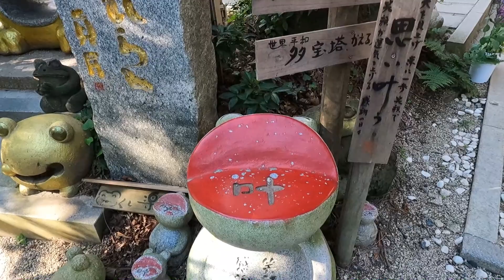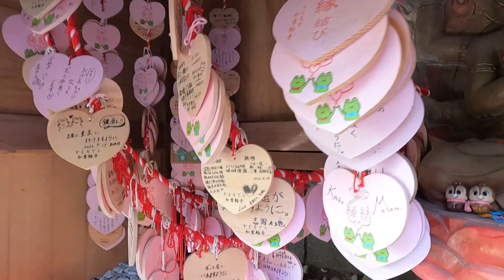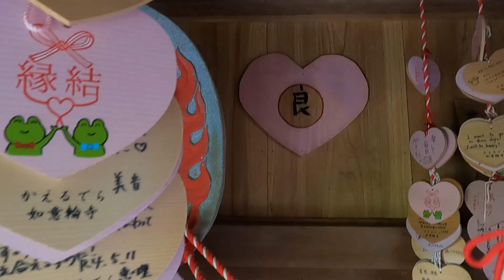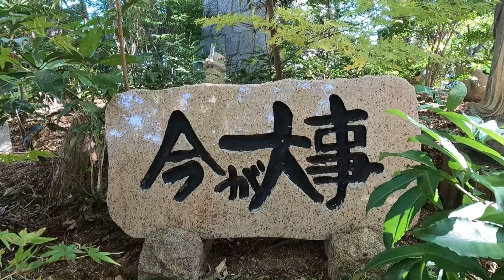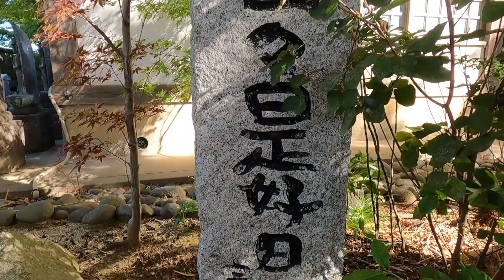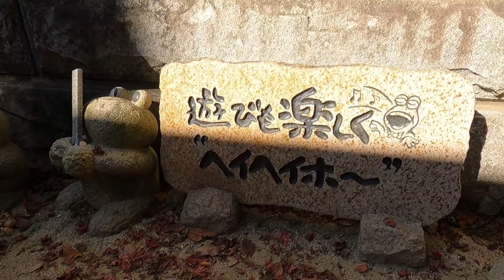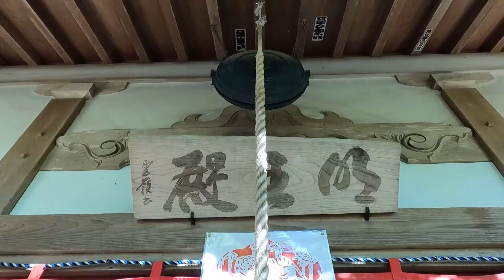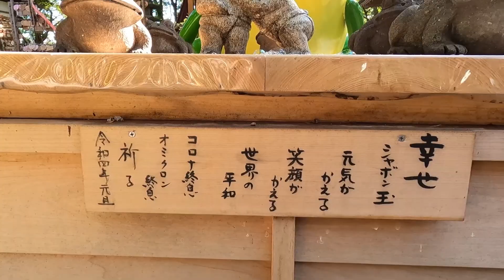【一人旅】通称かえる寺 福岡県小郡市 如意輪寺【solo travel across Japan】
お寺の境内中にカエルがいます。
こんなお寺だとお参りするのも楽しいですね。